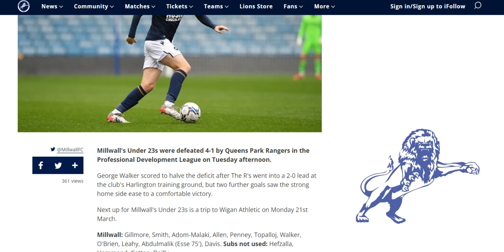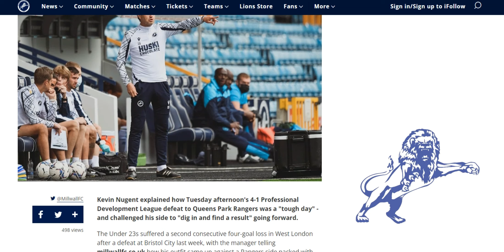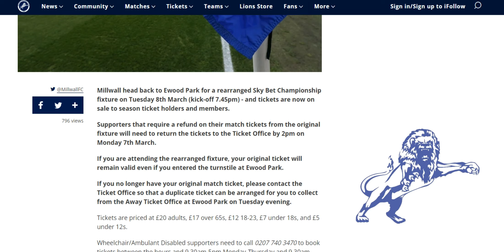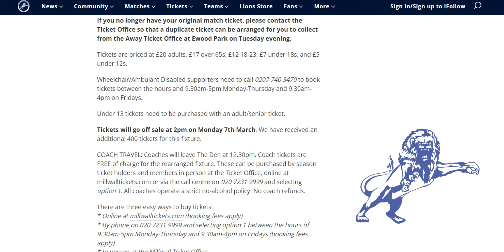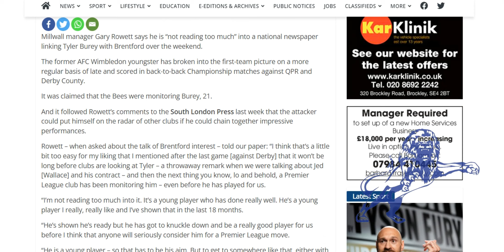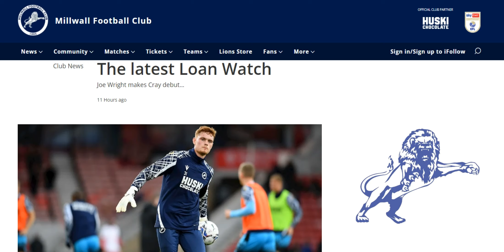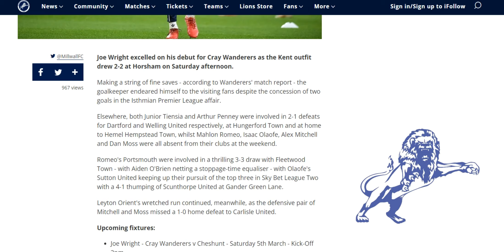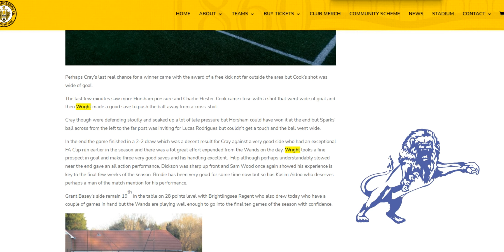QPR U23s 4-1 MIllwall U23s, Extra Blackburn Tickets Back on Sale, Rowett on Burey & Loanwatch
The Daily Millwall : Tuesday 1st March 2022
Today : A young Millwall U23 side lose 4-1 away to a strong QPR side.

An extra 400 tickets have gone on sale for next Tuesdays re-arranged Blackburn trip to compliment the original 400 tickets sold which are still valid.

Gary Rowett poo poos Bureys link to Brentford and a move to the Premier League.

And we get the latest loanwatch with details of the 7 Millwall players out on loan.